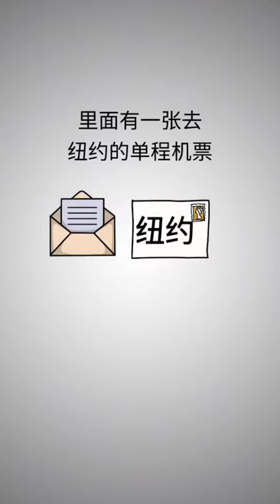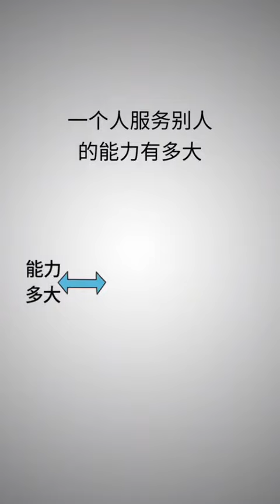改变你人生的两大原则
一个人的情商和格局可以改变你的一生